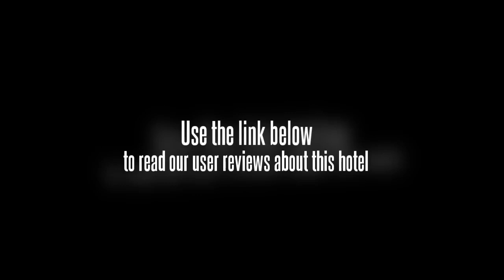Agbing Beach Resort Puerto Galera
Agbing Beach Resort is located in Puerto Galera, only 20 metres away from the beautiful White Beach. The resort offers air-conditioned rooms with private balconies and Wi-Fi at an extra cost.

It takes an hour by boat from the resort to Batangas Port and 15 minutes to attractions like the Tamaraw Falls and Manila Channel Dive Site. The property provides free parking on site.

The rooms at Resort Agbing Beach are simply decorated and come fitted with cable TV and hot shower facilities in their en suite bathrooms. Select rooms come with a seating area and a fridge.

For meals, guests can sample local specialities at the eateries located around the resort. Recreational options include diving and snorkelling.